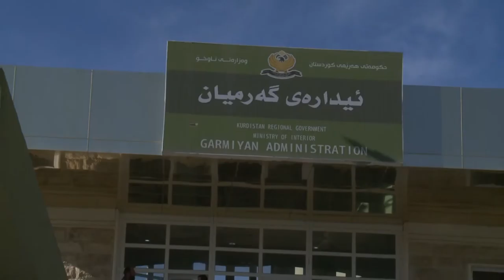garmian kalari nwe raport